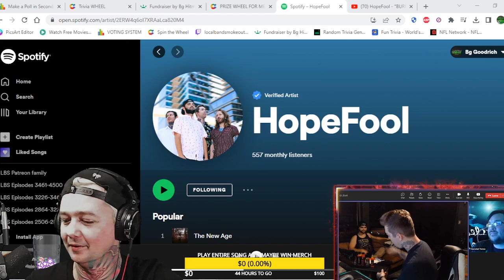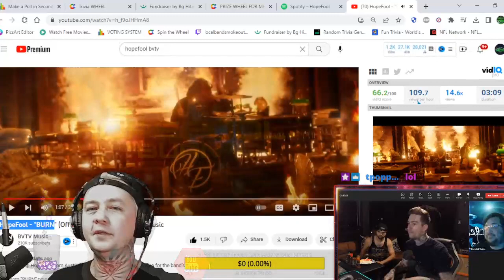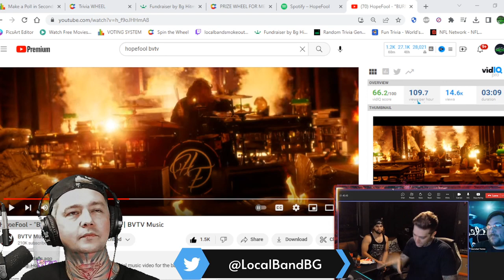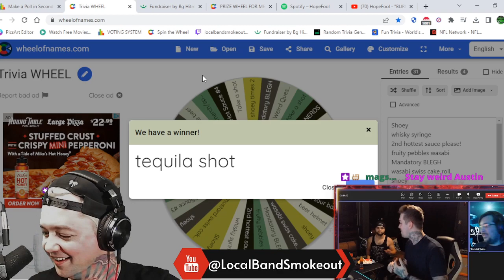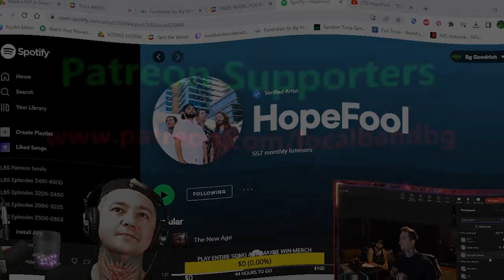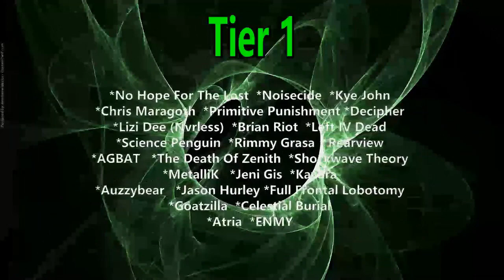Hopefool Interview ! We Talk Burn / UpComing Shows / New Music Coming / Hot Sauce And Much More !